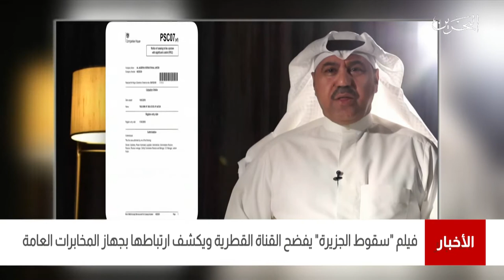البحرين مركز الأخبار : فيلم سقوط الجزيرة يفضح القناة القطرية ويكشف إرتباطها بجهاز المخابرات العامة